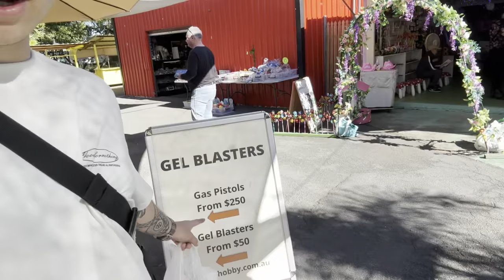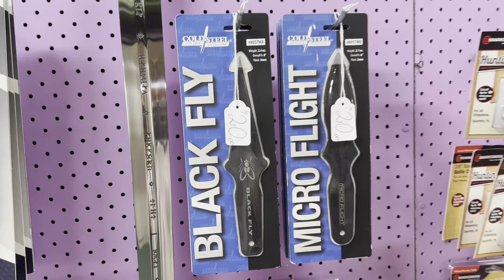Gold Coast vlog day 3 - carra markets!